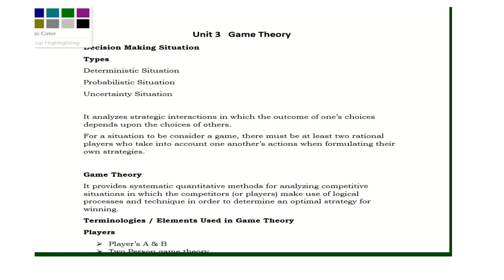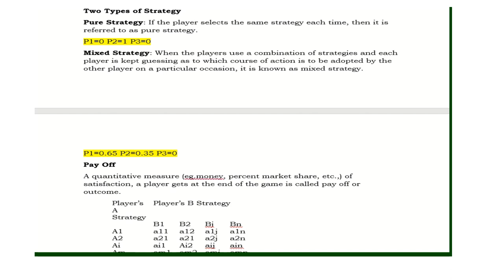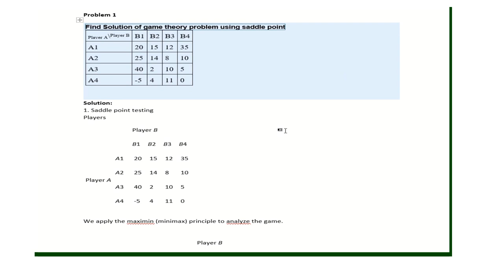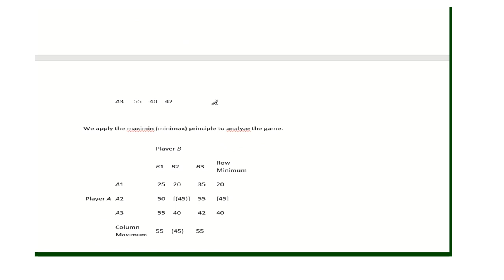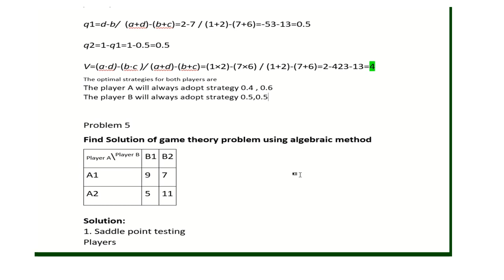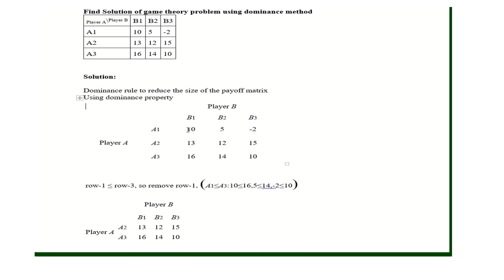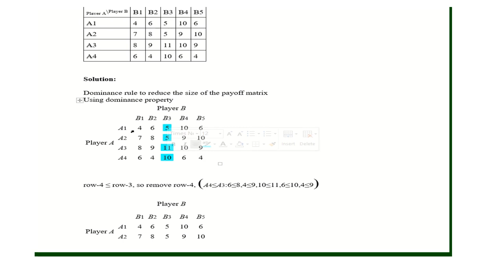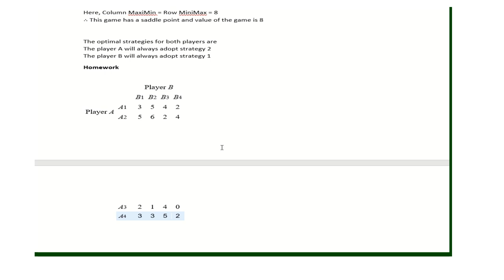Game Theory-BA5201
Applied Operation Research  Unit 3